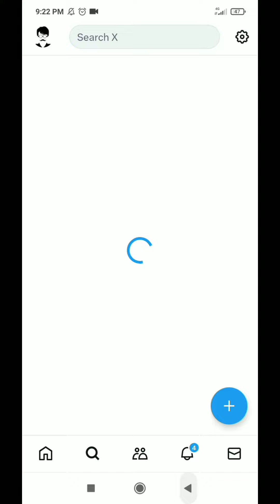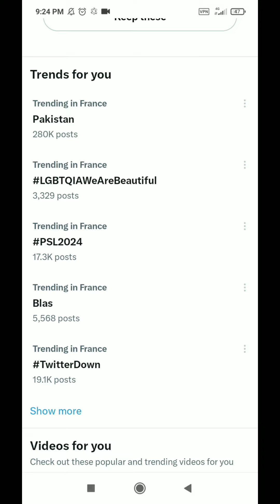How to Access Twitter in Pakistan (2024) | Easy VPN Method Revealed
In this video, learn how to bypass the recent Twitter ban in Pakistan and regain access to the platform using a simple VPN method. Follow along as we walk you through the step-by-step process of setting up and using a VPN to access Twitter seamlessly.

 • Elektronomia & JJD - F...